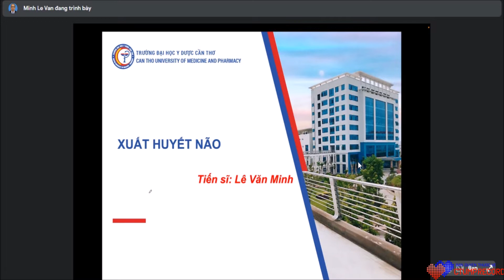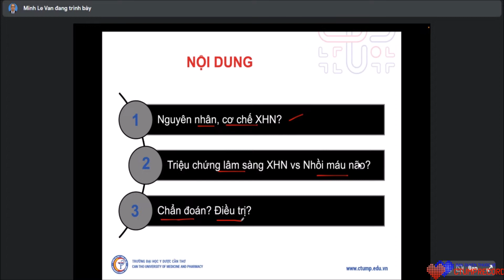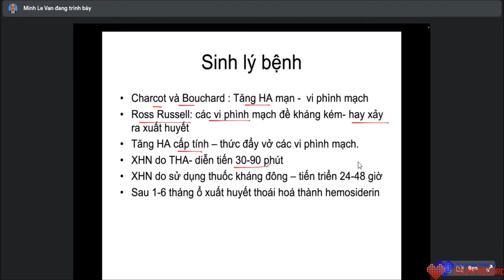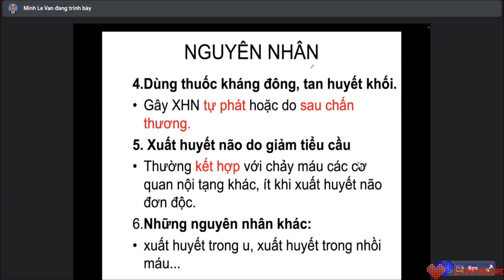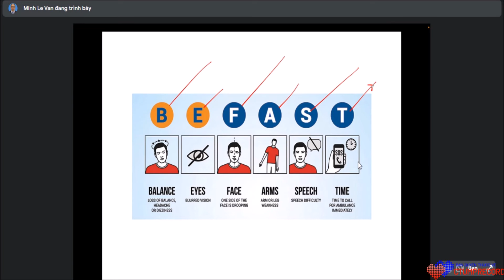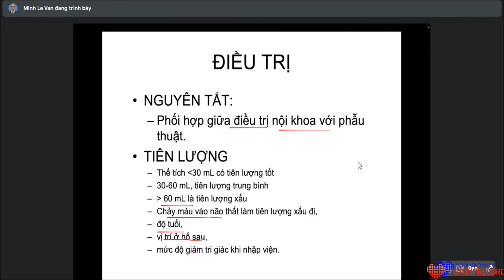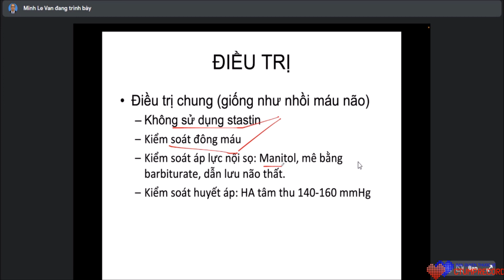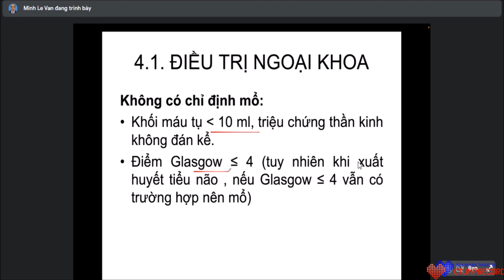THẦN KINH - Xuất huyết não